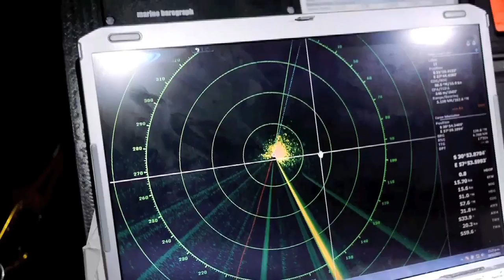Camper: Volvo Ocean Race - Leg 2, Day 9 Behind the techonology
Co-navigator Andrew McLean (aka Animal) gives us an insight into the technology onboard CAMPER.

Camper is competing with the Emirates Team NZ in this year's around-the-world Volvo Ocean Race. Click here to find out more about Camper's participation and progress: